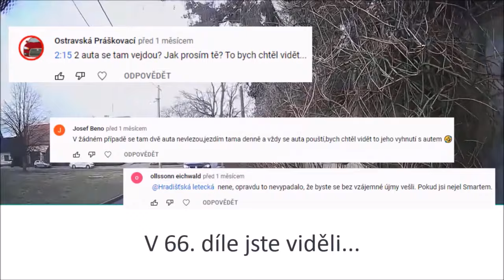Hitlerova dálnice, Důchodce na volantem, Značka RIP?, Váhaná slečna, Past - Videa ze silnic č. 70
Za úryvky z filmů děkuji youtuberovi Brněnská odchytová.

Dnes uvidíte:
0:00 Intro
0:12 Skoro sražená značka
0:24 Špatné pruhy
0:45 Parkování na zákazu
0:52 Nesvítící cyklisti
1:02 Neblikač
1:14 Parkování
1:45 Past na zloděje
1:54 Maminka na silnici
2:10 Váhavá slečna
2:33 Procházka po silnici
2:44 (Ne)přechod
2:51 Zrada
3:23 Viděli jste...
3:42 Hitlerova dálnice
4:34 Outro